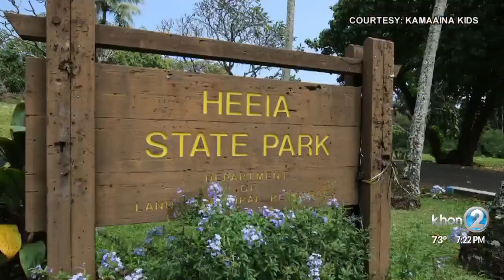Kama'aina Kids 3.9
Kama'aina Kids